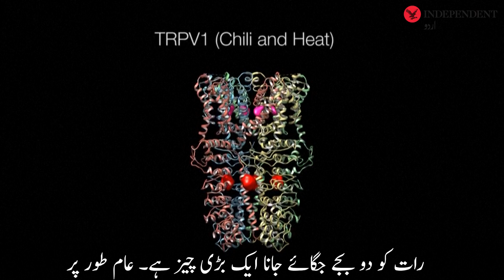Nobel Medicine Prize laureate David Julius explains his work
مرچ کی چٹنی دیکھ کر تحقیق مکمل اور نوبیل انعام حاصل کرنے والے امریکی سائنس دان